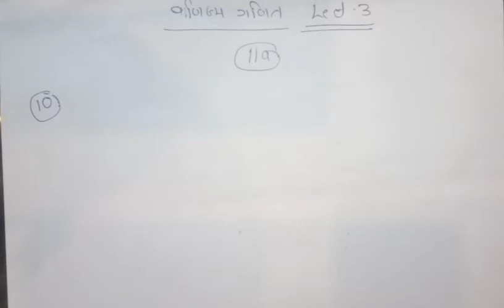L3: Simple & Compound Interest (Part-2)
Join our telegram channel: ratnaguptakbic